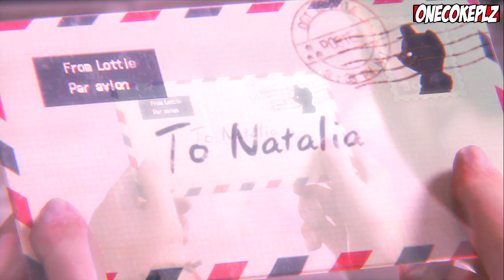Resident Evil: Revelations 2 Little Miss FULL EPISODE Walkthrough Playthrough (PS4/XboxOne/PC)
Resident Evil Revelations 2 Episode 4: Metamorphosis

Resident Evil: Revelations 2 Walkthrough Part 1 PS4 Gameplay lets play playthrough let's play - No Commentary
Resident Evil: Revelations 2 Part 1 Gameplay Part 1

Resident Evil: Revelations 2, known as Biohazard Revelations 2 (Japanese: バイオハザード リベレーションズ 2 Hepburn: Baiohazādo Riberēshonzu Tsū?) in Japan, is an episodic survival horror video game and the tenth installment of the Resident Evil franchise, developed and published by Capcom.